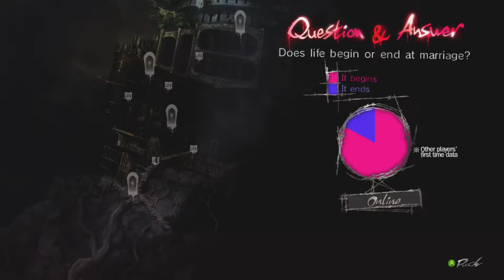Galaxy Upper Plays!: Catherine (Part 2)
Watch us get bad at puzzles.